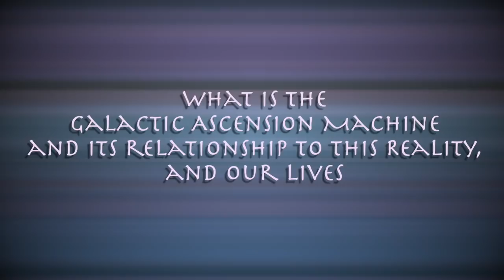Sacred Short #18 How many lives does it take to get out of the Galactic Ascension Machine?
Welcome to Sacred Short #18   How many lives does it take to get out of the Galactic Ascension Machine?

What is the Galactic Ascension Machine and is it possible to get out of the cycle that is part of it? Are you still in it? Is it a physical thing?  These questions and more are answered in this brief and powerful Sacred Short with Andrew Bartzis, the Galactic Historian.

To learn more about Andrew Bartzis, go and check out the main YouTube Library for many more topics and playlists of specific subjects.